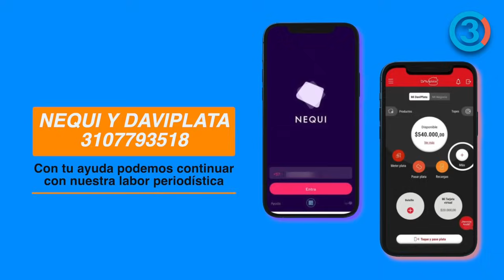El robo a Ecopetrol de las AUC en el Gob Uribe |Montaje judicial contra trabajadores que denunciaron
Tercer Canal

Apoya al periodismo independiente Cuenta Nequi y Daviplata: 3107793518